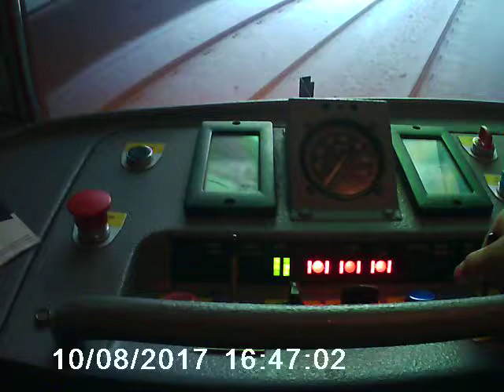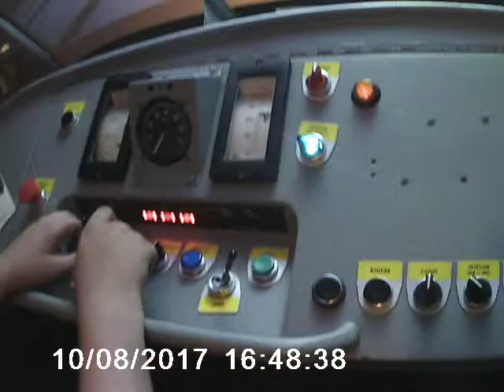Království Železnic 3